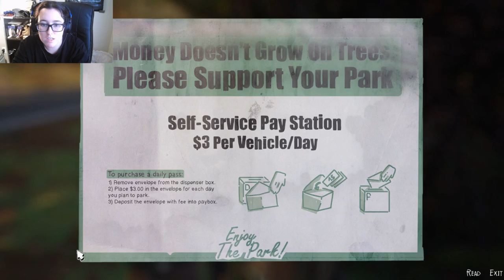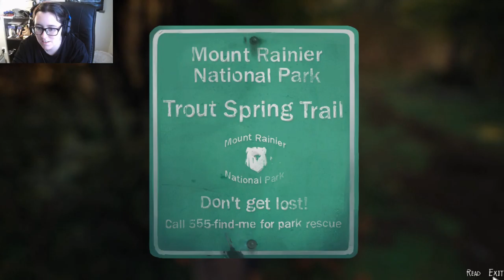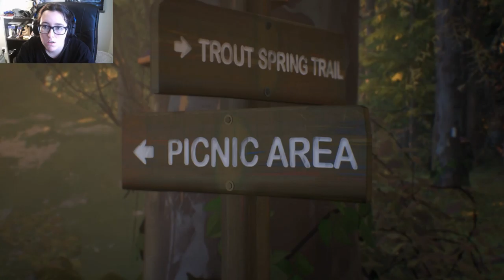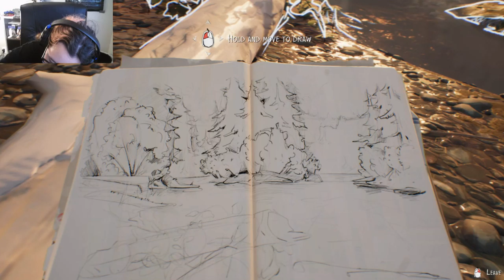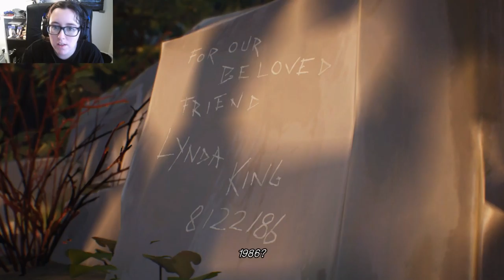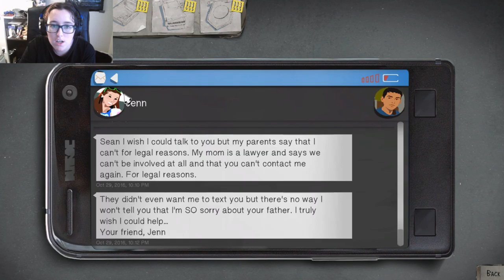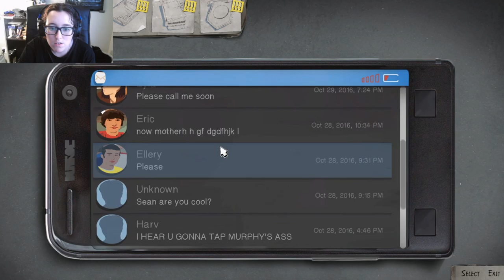Sean-Wise and Frodo | Life is Strange 2 (Episode 1) #2